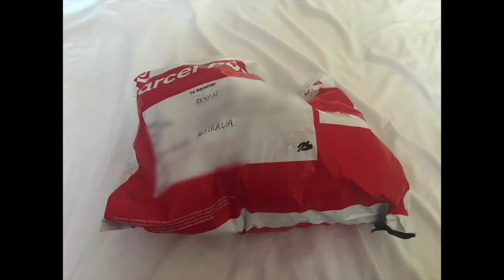North Melbourne Kangaroos Mascot Plush Unboxing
I got this from my Queensland friend for my birthday when she won it from the auction on eBay where I found it a few months before (I've seen this plush from years ago on eBay where it was on the display box in pictures. It was nowhere to be found since that till I got it). It came to my place almost 2 weeks after my birthday. This mascot plush is made from Playgro and from around the early 2000s. I'm still a West Coast Eagles fan but I love this plush because it's so cute. Hopefully, I could find the eagles one that is similar to this one on eBay or op shops. (UPDATE: I have finally got that eagles mascot plush by myself on ebay This was recorded in February 2020. I have been busy and had a lot of mental breakdowns. Sorry for the long delay.